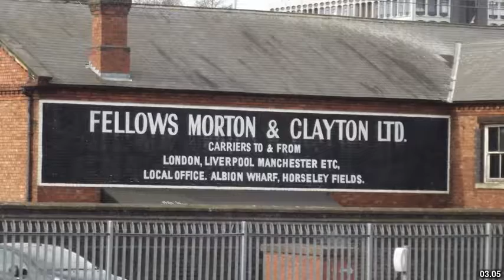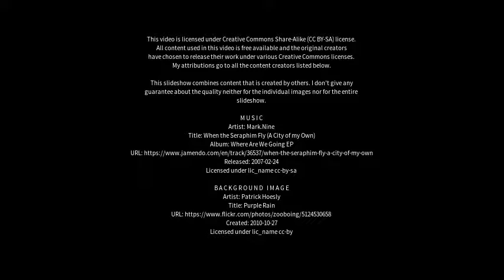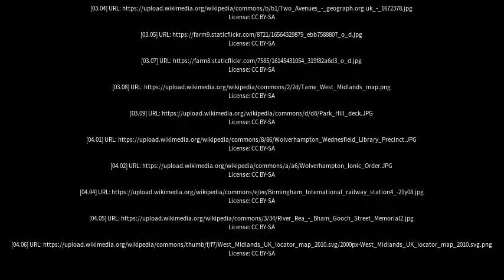Best places to visit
Best places to visit - Wednesfield (United Kingdom) Best places to visit - Slideshows from all over the world - City trips, nature pictures, etc.